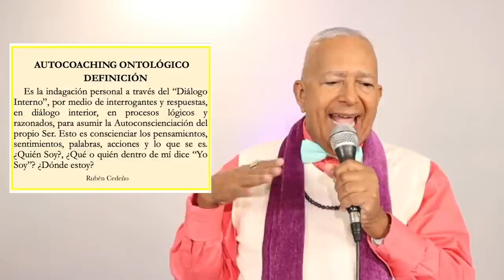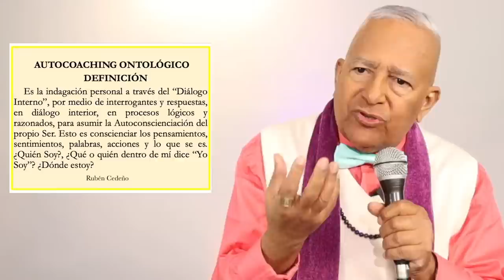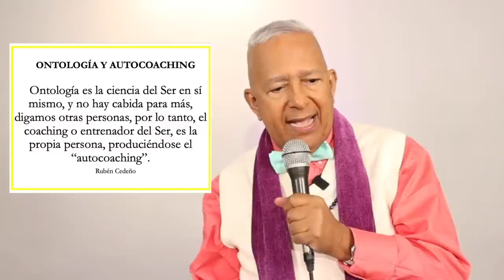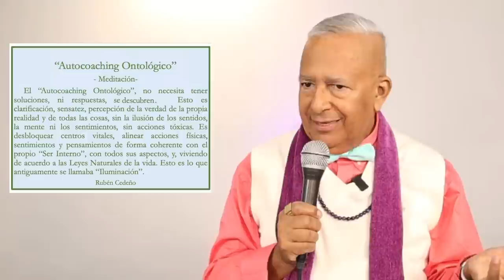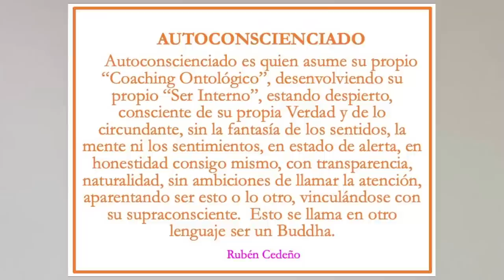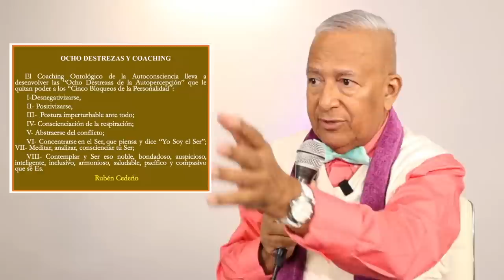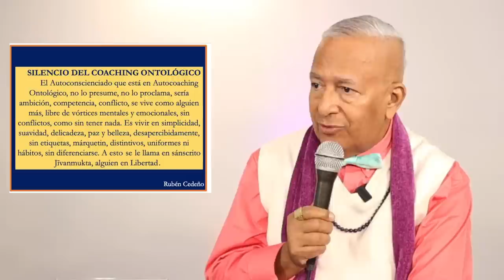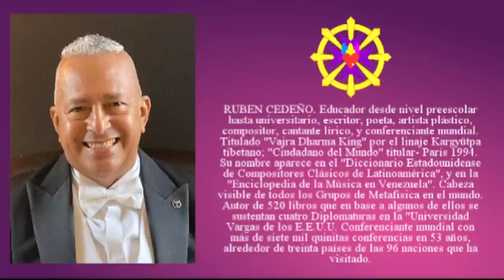COACHING ONTOLÓGICO | Rubén Cedeño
11 - COACHING ONTOLÓGICO
Cátedra CENTENNIAL METAFÍSICA AVANZADA
Rubén Cedeño

12 de AGOSTO 2023
ESCUELA METAFÍSICA DE BUENOS AIRES

CUENTA BANCARIA PARA DEPOSITOS:
Banco de Galicia
A nombre de Fernando Candiotto
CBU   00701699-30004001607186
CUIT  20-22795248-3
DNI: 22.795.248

Para enviar el comprobante:
Fernando Candiotto